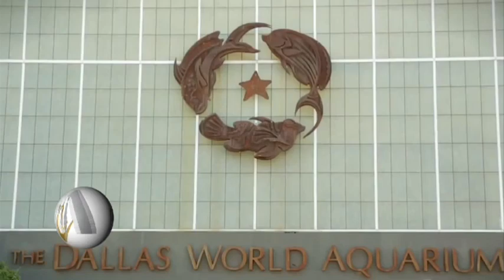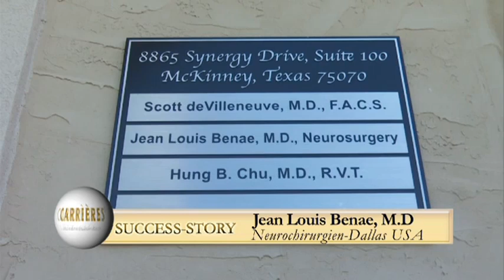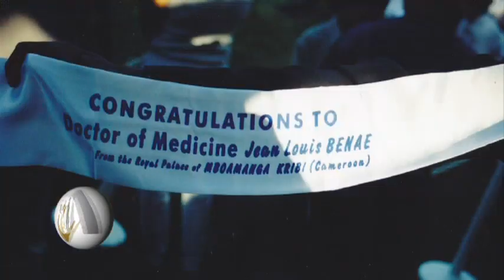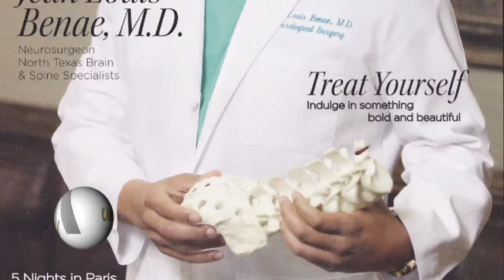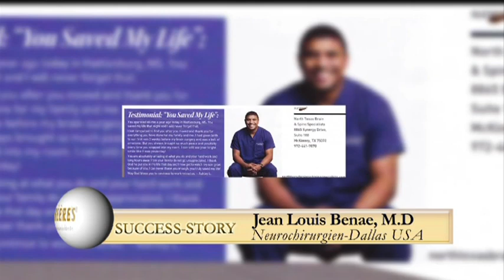Carrières Avril 2016_ Succes story_Jean Louis Benae